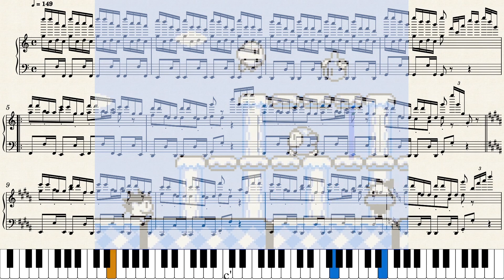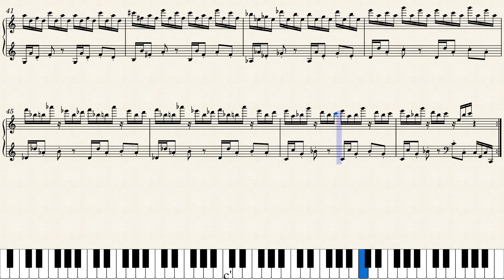【Sheet Music】Iceberg - Kirby's Dream Land 2（ピアノ楽譜：アイスバーグ 星のカービィ2）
楽譜：アイスバーグ　星のカービィ2
Iceberg - Kirby's Dream Land 2

【Sheet Music】Kirby's Dreamland 2（ピアノ楽譜：星のカービィ2）

0:00 Intro
0:05 Iceberg（アイスバーグ）
0:43 Piano Arrangement